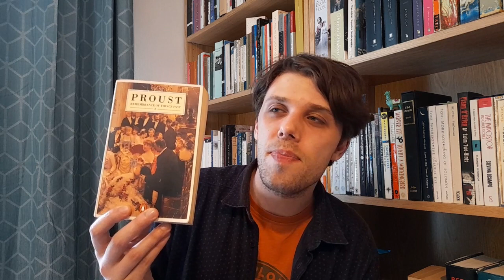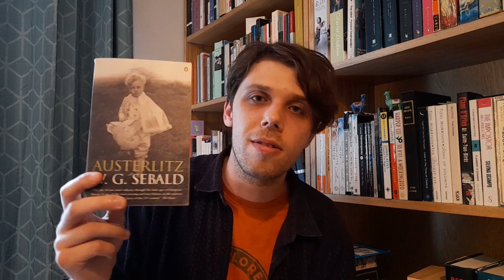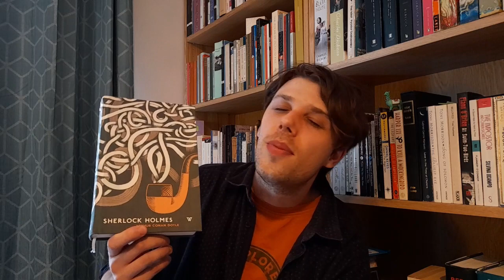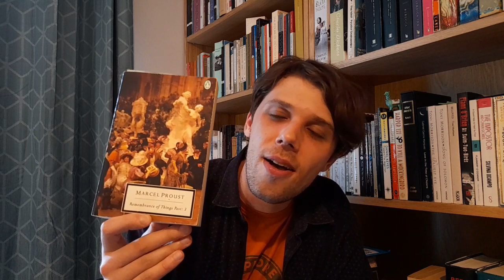Mid-Year Book Freakout Tag (2023)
The Questions:
1. Best book you’ve read so far
2. Best sequel you've read so far
3. New release you haven't read yet, but want to.
4. Most anticipated release for the second half of the year.
5. Biggest disappointment.
6. Biggest surprise.
7. Favourite new author. (Debut or new to you)
8. Newest fictional crush.
9. Newest favourite character.
10. Book that made you cry (Saddest book you have read).
11. Book that made you happy.
12. Favourite book to film adaptation you saw this year.
13. Favourite review you've written this year. (Booktube version: Favourite video you have done so far in this year)
14. Most beautiful book you've bought so far this year (or received)
15. What books do you need to read by the end of the year?

Voxer: afcer916